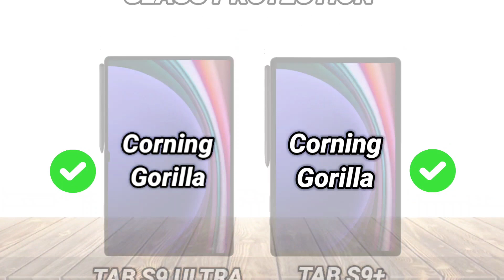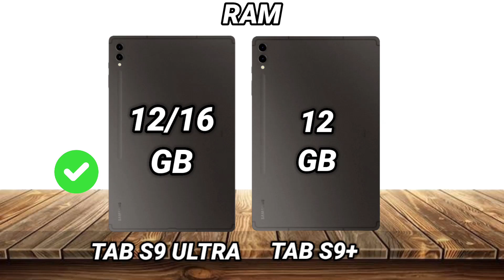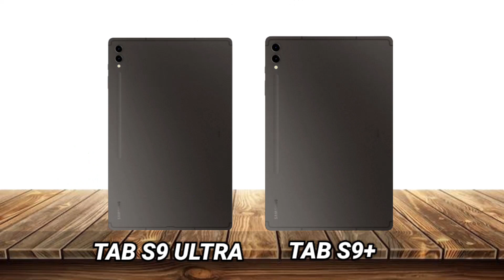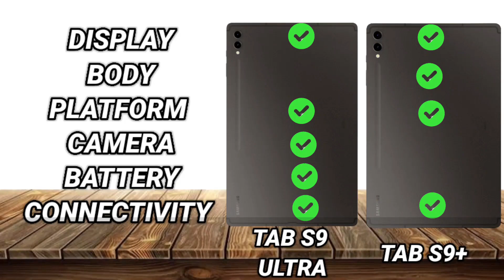samsung galaxy tab s9 ultra vs samsung galaxy tab s9 plus | full comparison | which one is better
samsung tab s9 ultra vs samsung tab s9 plus comparison
samsung galaxy tab s9 ultra vs samsung galaxy tab s9 plus
samsung galaxy tab s9 ultra vs samsung galaxy tab s9 plus camera review
galaxy tab s9 ultra vs galaxy tab s9 plus processor